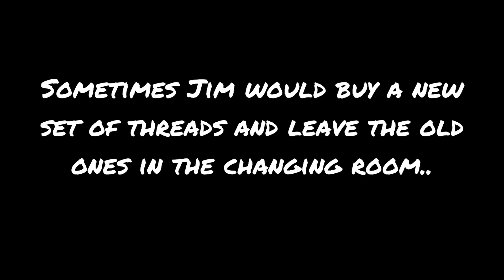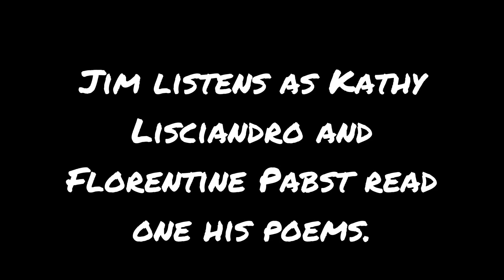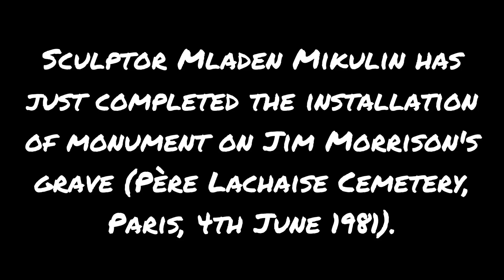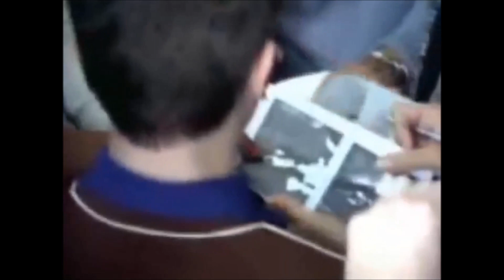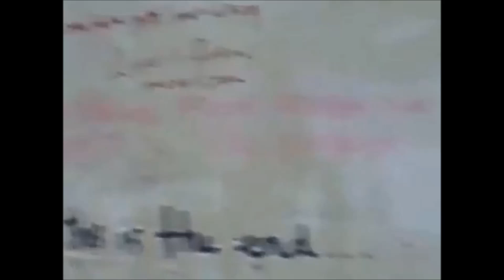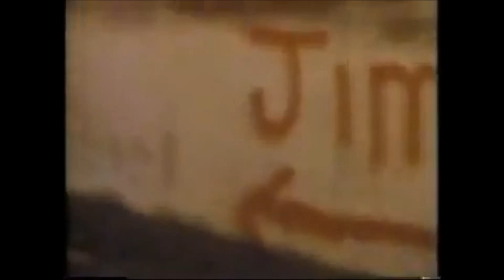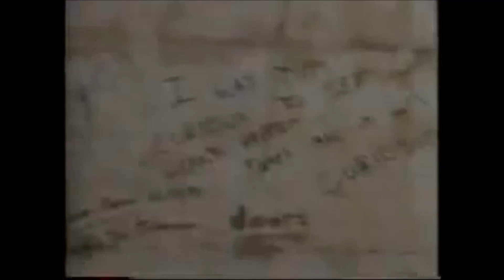The Doors 'Death not End it!'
Total fantasy video with a bunch of Blues and facts thrown in for fun, much like the evening news. Frank Lisandro relates his experience's of Jim's appearances during the American Prayer album production. Ergo with that metaphysical nudge I offer you a new version of Jim's adux with all the trimmings. Death not end it. (Copyright Disclaimer: Under Section 107 of the Copyright Act 1976, allowance is made for "fair use" for purposes such as criticism, comment, news reporting, teaching, scholarship and research.